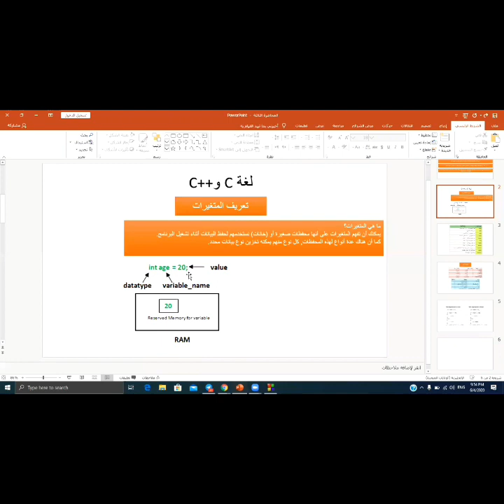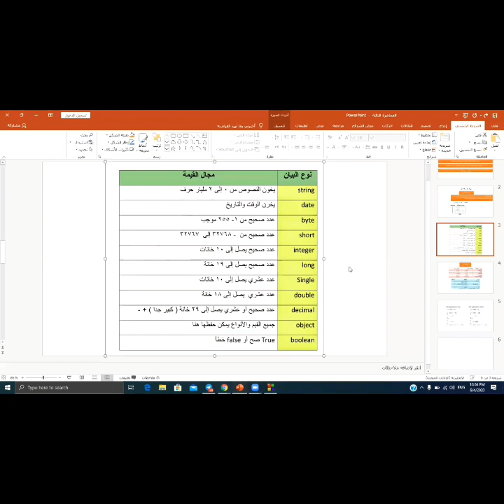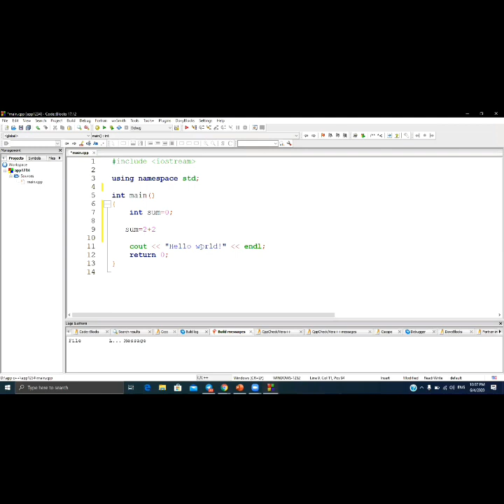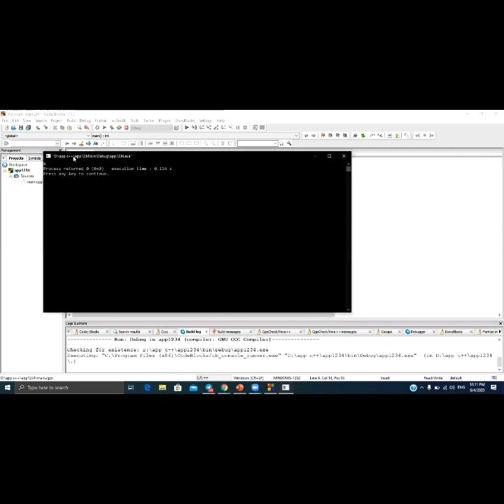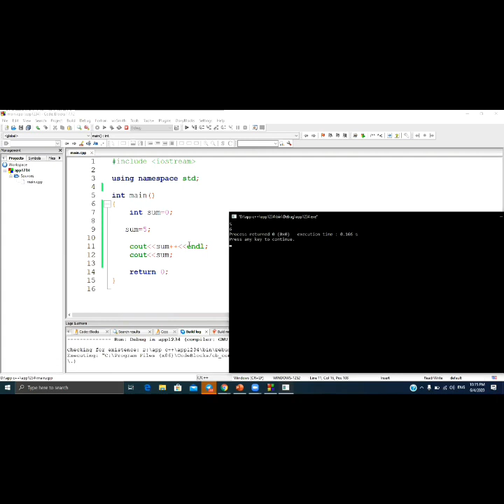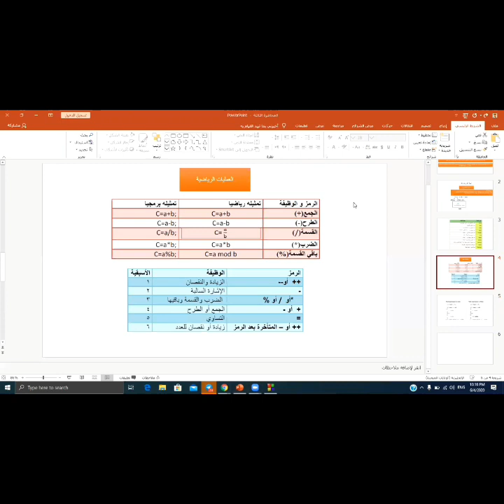المحاضرة الثالثة الجزء الثاني